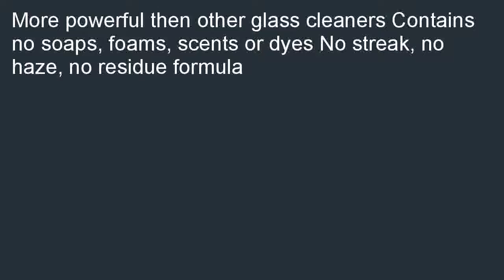Stoner 92166 6PK Invisible Glass Glass Cleaner 22 oz. Pack of 6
Low priced  B001BY0A2M/?tag=lkmina-20 Cheapest price for Stoner 92166-6PK 'Invisible Glass' Glass Cleaner - 22 oz., (Pack of 6). Search online to collect  best price of Stoner 92166-6PK 'Invisible Glass' Glass Cleaner - 22 oz., (Pack of 6).